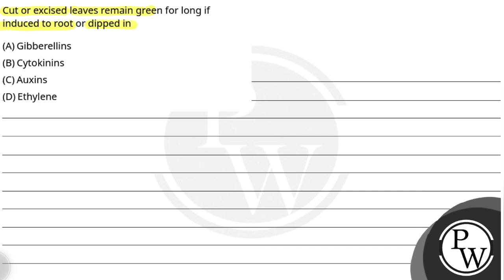Cut or excised leaves remain green for long if induced to root or dipped in....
Cut or excised leaves remain green for long if induced to root or dipped in 📲PW App